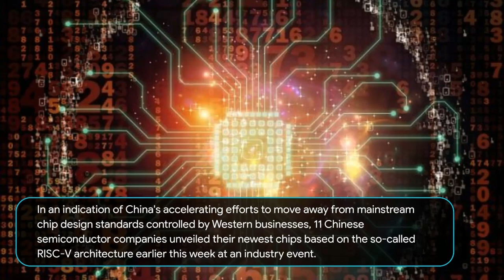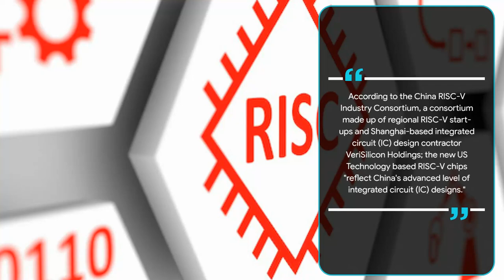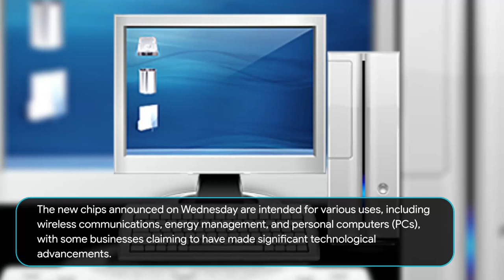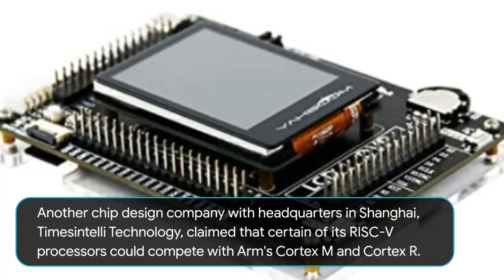China bets on RISC-V chips in the technology race to get around US technology export limitations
China bets on RISC-V chips in the technology arms race to get around US technology export limitations.

Globally, China has been stealing technology. It has been challenging to steal the technology to create chips, though. The United States responded by defending the crown jewels of chip manufacturing from Chinese theft and espionage.

As the US tightens its controls over the transfer of cutting-edge chip technologies and equipment to Chinese companies, China is banking that an open-source chip design architecture can help the country attain semiconductor self-sufficiency.

In an indication of China's accelerating efforts to move away from mainstream chip design standards controlled by Western businesses, 11 Chinese semiconductor companies unveiled their newest chips based on the so-called RISC-V architecture earlier this week at an industry event.

According to the China RISC-V Industry Consortium, a consortium made up of regional RISC-V start-ups and Shanghai-based integrated circuit (IC) design contractor VeriSilicon Holdings, the new US Technology based RISC-V chips "reflect China's advanced level of integrated circuit (IC) designs."

The University of California, Berkeley's fifth-generation RISC-V computer is open-source, which means that the source code is freely accessible to the general public.

On the other hand, British company Arm is in charge of the design architecture for the majority of smartphone chips worldwide, while US tech behemoth Intel Corp. is responsible for X86, the predominant chip design architecture for desktop and laptop computers.

Shanghai started RISC-V development first in the nation as China works to lessen its reliance on foreign technologies. The city provided particular financial incentives to entice businesses to build RISC-V processors and associated intellectual property (IP) cores in July 2018 as part of a bigger plan to strengthen its semiconductor sector.

The new chips announced on Wednesday are intended for a variety of uses, including wireless communications, energy management, and personal computers (PCs), with some businesses claiming to have made major technological advancements.

As a result of a partnership with the premier RISC-V firm in the world, SiFive, StarFive was established in Shanghai in 2018. The company claims that their new RISC-V central processing unit (CPU) is intended to "directly benchmark" against Arm's Cortex-A76, which was released in 2018. The Chinese manufacturer claimed that its latest offering uses 12-nanometer process nodes and intends to be the first RISC-V processor in the world to work with "mainstream laptop and micro PC applications."

The latest communication chip from Shanghai-based Artosyn, the AR8030, is the first 150M-7GHz full-band wireless system-on-a-chip, according to the company. It is based on a RISC-V CPU core created by T-Head, an internal semiconductor division of Alibaba Group Holding. The owner of the South China Morning Post is Alibaba.

Another chip design company with headquarters in Shanghai, Timesintelli Technology, claimed that certain of its RISC-V processors can compete with Arm's Cortex M and Cortex R.

According to corporate experts, several of these chips are anticipated to hit the market the following year. According to Wayne Dai, founder and chairman of VeriSilicon, the transition from the research and development stage to mass manufacturing and shipment will signal an important milestone.

The majority of the 10 RISC-V chips unveiled at the summit the previous year are currently in mass production, with cumulative shipments exceeding 10 million units, according to Dai. However, given their low quality and limited suitability for internet of things applications, these chips

Although RISC-V offers China a chance to get into the CPU design industry, the nation still significantly relies on IP cores created by US and British companies.

In the near future, RISC-V will primarily be used in smart home appliances, wearable technology, security cameras, automotive electronics, and industrial robots, all of which are in high demand in China and are built using low-end IOT technology.